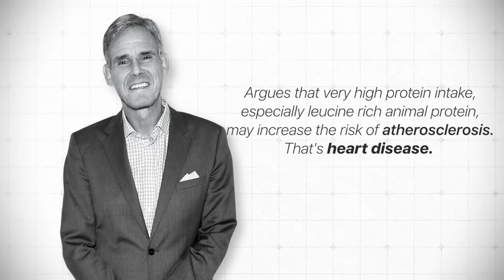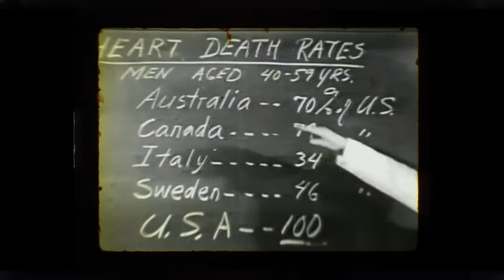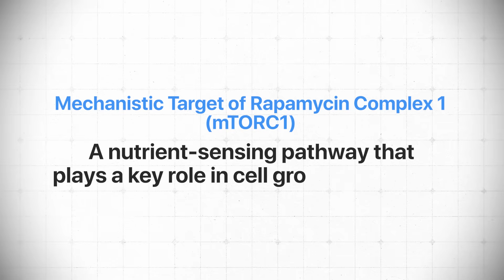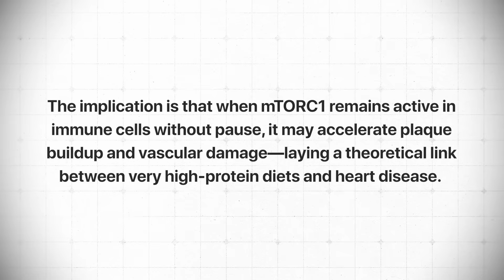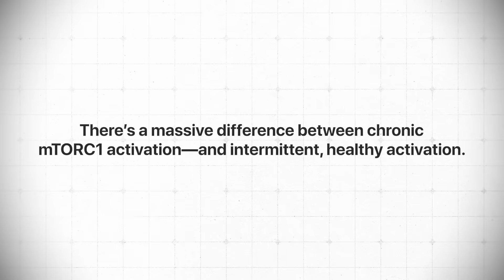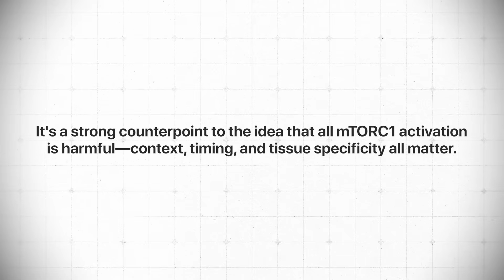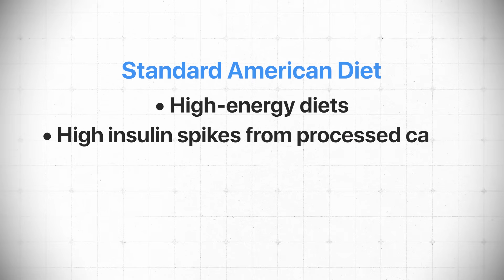What Dr. Topol Got WRONG About Leucine, Protein & Heart Risk [Doctor Explains]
In this video, Dr. Doug Lucas challenges Dr. Eric Topol's views on high protein diets and their link to heart disease, particularly focusing on the role of mTORC in health. He argues that while Topol raises valid concerns about chronic mTORC activation, the context of protein consumption, timing, and overall diet quality are crucial factors that are often overlooked. Dr. Doug emphasizes the importance of protein for muscle and bone health and provides practical strategies for optimizing protein intake without fear of adverse health effects.

Chapters

00:00 Challenging Established Dietary Beliefs
02:53 Understanding mTORC and Its Role in Health
05:49 The Importance of Context in Protein Consumption
09:13 Practical Strategies for Protein Intake